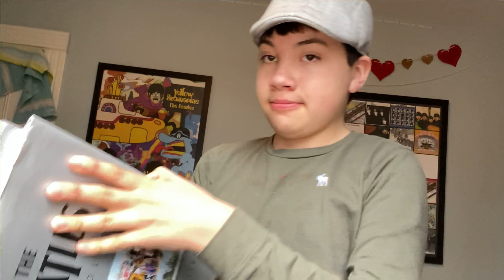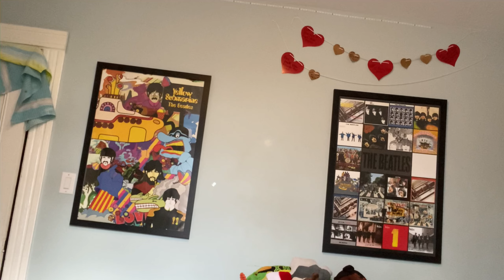Yakking With Friends tv show